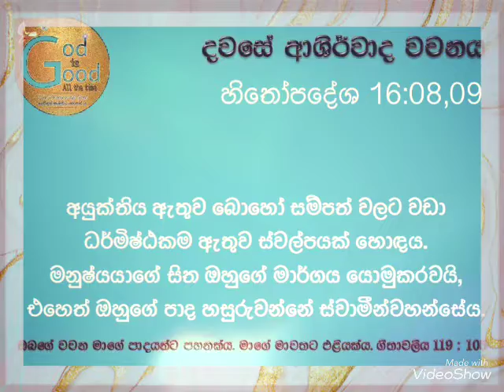14th Of February 2022 TODAY THE WORD OF BLESSINGS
Proverbs 16:08,09
හිතෝපදේශ 16:08,09